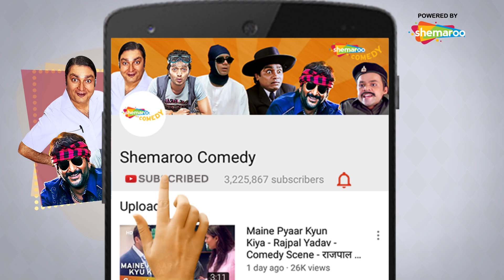Shaadi Teri Bajayenge Hum Band - Bollywood Comedy Movie - Part 7 - Rajpal Yadav - Rahul Bagga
Nunu falls in love with a woman, but his father disapproves of her. He ends up marrying her anyway but has to hide his marriage from his father. As the story evolves, chaos ensues and creates a humorous ruckus.

Starcast - Rahul Bagga, Radha Bhatt, Shrashti Maheshwari
Director - Gurpreet Sondh